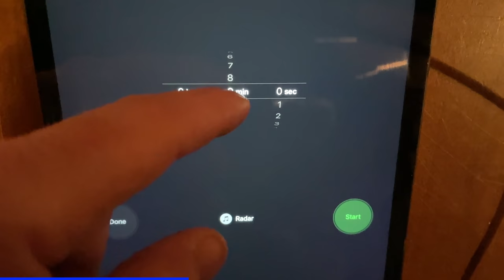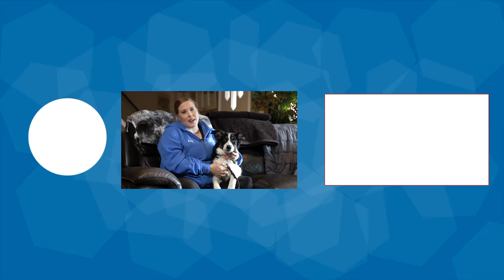Is Your Dog Easily Distracted? These 5 Tips Will Change EVERYTHING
There are some pretty common mistakes that people make in their dog training that can actually met things a little more difficult for their dog to be successful. If you have a dog who is easily distracted, then making the changes to your dog training as mentioned in the video will make it seem like you've got a more willing participant as a training partner. Not to worry if you've already made some of these mistakes, we work with more than 1000 dog owners every week who are at some point in the process of making these simple training tweaks. When you are training a dog who is easily distracted, your training sessions will take longer, and they'll be a lot less fun for both you AND your dog! Add these tips to your training plan and you will start to see why we have so much fun with our training process, and we don't struggle with distractions!

From training to nutrition, here's everything you need to know for your 4-legged family member

We Now Have A Puppy Essentials Training Program Online!

We Currently Have Some Of Our Signature Training Equipment Available Online! (Limited Quantities) To Get Yours,

Our "HeartDog" Merch Is BACK!

Visit Our Amazon Store And See The Dog Products We Love

CHAPTERS
00:00 5 Simple Changes You Should Make In Your Dog Training
00:20 Time Of Day For Dog Training
01:41 The Type Of Dog Training Exercise
03:45 How Long Should Dog Training Sessions Last?
04:50 Proper Management During Dog Training
08:11 Dog Training Outtake
08:34 Dog Training Rewards
10:13 The Dog Training Treats We’re Using